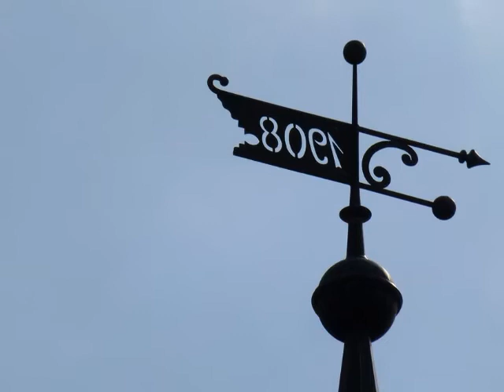Mit Maria unterwegs: Dorfbrunnen REKEN NRW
Am Dorfbrunnen in REKEN